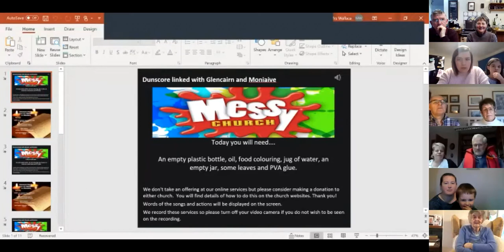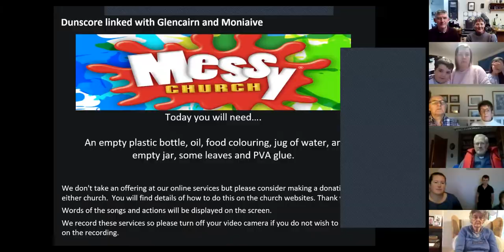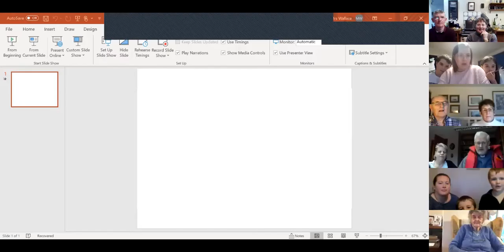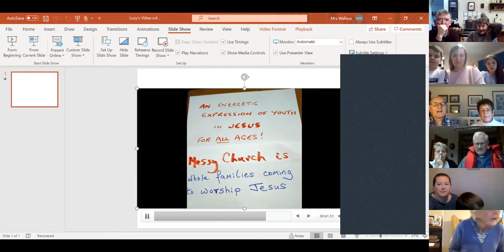Messy Church does Wet and Wild